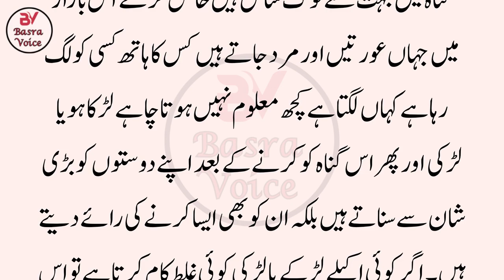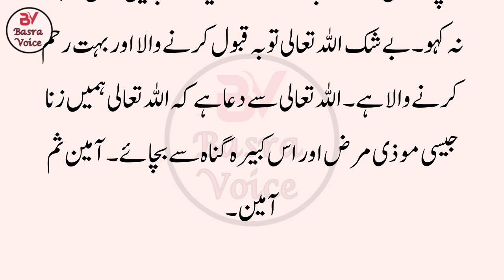Aesi Aurton pr Zina jayz hai | Islamic Story